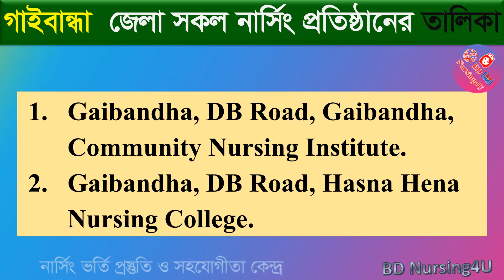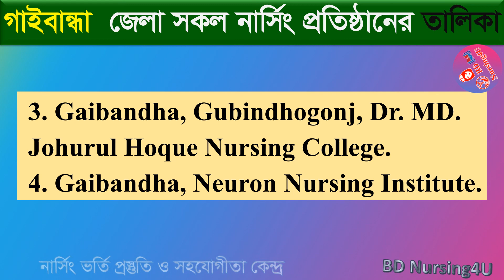গাইবান্ধা জেলার সকল নার্সিং কলেজের তালিকা Gaibandha Nursing College List Top Nursing College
Nursing Admission 2022-23 নার্সিং ভর্তি পরীক্ষা ২০২২-২৩ Nursing Admission 2023 Information Course Bangladesh
Courses:
1. BSc in Nursing (4 years) (Basic BSc)
2. BSc in Nursing (2 years) (Post Basic BSc)
3. Diploma in Nursing/ Diploma in Nursing Science and Midwifery (3 years)
4. Diploma in Midwifery (3 years)
5. MSc in Nursing.

nursing result
nursing
bsc nursing
nursing ar result kobe
Gaibandha, DB Road, Gaibandha, Community Nursing Institute.
Gaibandha, DB Road, Hasna Hena Nursing College.
Gaibandha, Gubindhogonj, Dr. MD. Johurul Hoque Nursing College.
Gaibandha, Neuron Nursing Institute.

নার্সিং
nursing update

nursing,
bsc nursing,
nursing course,
nursing admission,
nursing admission 2022-23,
nursing update,
নার্সিং,
nursing preparation,
nursing result,

নার্সিং রেজাল্ট
nursing admission result 2022-23
nursing result
nursing
bsc nursing
নার্সিং